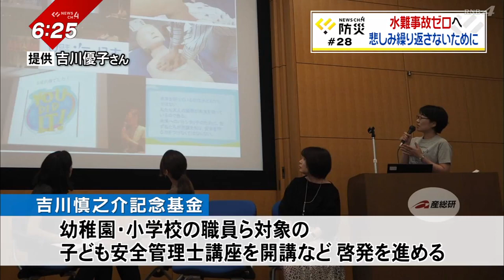【水の事故ゼロへ】水難事故から１０年 繰り返さないために‹NEWS CH.4›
夏休みを迎え
海や川のレジャーを楽しむ人も多くなりますが
それに伴って多くなるのが水辺の事故。

１０年前の７月２０日。
西条市の加茂川でお泊り保育中に川遊びをしていた
園児が亡くなる事故がありました。

この事故をきっかけに１人でも水の事故で
悲しむ人を減らすための活動が広がっています

CH.4防災 第28回